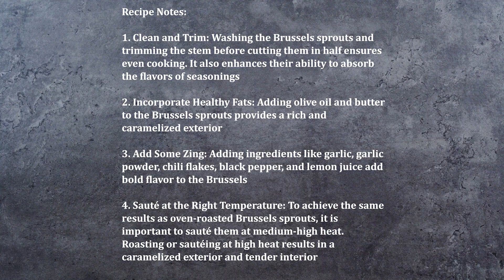Sauteed Brussels Sprouts Recipe: Taste the Crispiness of Veggie Perfection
Get ready to up your veggie game with our sauteed Brussels sprouts video recipe. Watch and learn as we show you how to create this delicious and crispy side dish in just a few simple steps.

About:
Sautéed Brussels Sprouts are a crispy, crunchy, and healthy side dish. It is usually made with fresh Brussels sprouts, garlic, lemon juice, and basic seasonings. Sauteing is one of the best and easy ways to cook Brussels Sprouts and it pairs well as a side dish with chicken, salmon, and shrimp for both lunch and dinner. It also pairs well with starchy foods like rice, pasta, and quinoa. This dish is sure to add a delicious touch to any meal and that too in under 30 minutes.

Ingredients:
1½ lb Brussel Sprouts
1 tbsp Garlic, finely chopped
1 tbsp Olive Oil
2 tbsp Butter, unsalted
1 tbsp Lemon Juice
½ tbsp Garlic Powder
½ tsp Black Pepper Powder
1 tsp Chili Flakes

Recipe Notes:
1. Clean and Trim: Washing the Brussels sprouts and trimming the stem before cutting them in half ensures even cooking. It also enhances their ability to absorb the flavors of seasonings
2. Incorporate Healthy Fats: Adding olive oil and butter to the Brussels sprouts provides a rich and caramelized exterior
3. Add Some Zing: Adding ingredients like garlic, garlic powder, chili flakes, black pepper, and lemon juice add bold flavor to the Brussels
4. Sauté at the Right Temperature: To achieve the same results as oven-roasted Brussels sprouts, it is important to sauté them at medium-high heat. Roasting or sautéing at high heat results in a caramelized exterior and tender interior

0:00 Introduction
0:18 Prep Brussels Sprouts
0:46 Sauteed Brussels Sprouts
2:02 Final Output
2:08 Recipe Notes